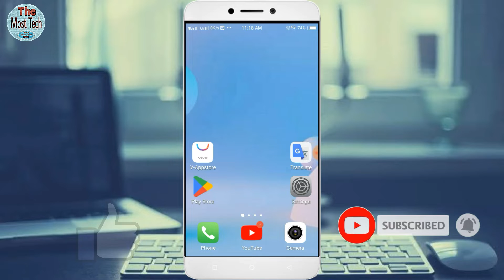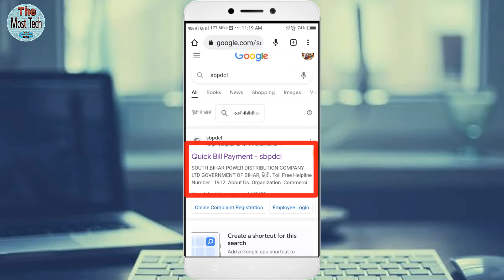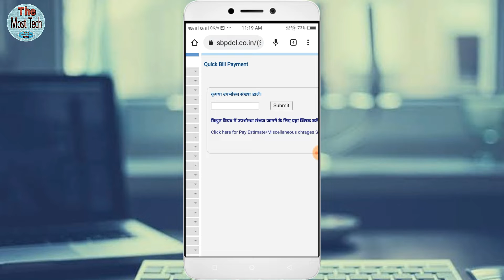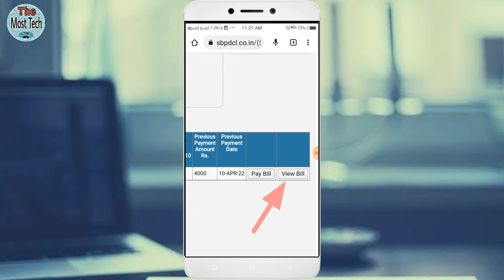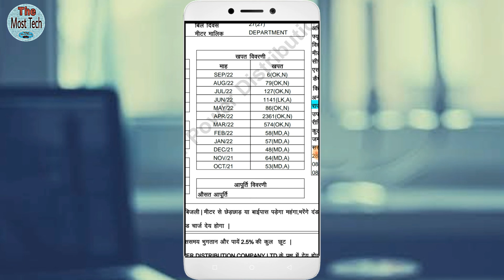Bijli bill download kaise kare | bijli bill kaise dekhe | how to download electricity bill slip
Hello Dosto

Bijli bill ka rasid kaise download kare  download electricity bill online 2022
Electricity bill kaise download kare
Electricity bill download in pdf
Electricity bill mobile se kaise download kare
Bill slip kaise download kare
How to download bill slip
How to download electricity slip
South bihar bijli bill download kaise kare
North bihar bijli bill download kaise kare
Bijli bill ka pdf kaise download kare
Electricity bill ka pdf kaise download kare
Apne mobile se bijli ka bill kaise download kare
Apne phone se electricity bill slip kaise download kare

Dosto aaj ki is video me mai aap logo bataya hoon ki aap apne mobile se pdf me bijli ka bill kaise download kar ke asani se dekh sakte hai